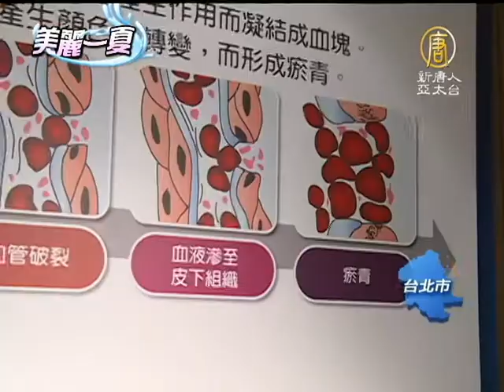【健康養生】掌握關鍵步驟 讓你快速消瘀青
【健康養生】掌握關鍵步驟 讓你快速消瘀青 (NTDAPTV) 夏天高溫炎熱的天氣，很多人可能會用刮痧防中暑，但如果刮過頭了就會產生瘀青，醫生提醒，一定要記得先冰敷再熱敷，掌握關鍵步驟，同時注意飲食習慣，就可以輕鬆快速的消去瘀青。【新唐人亞太台2013年8月16日訊】

記者 李怡君：「夏日刮痧防中暑，但小心這一刮，讓你成為「瘀」美人。」

民眾：「(瘀青的話你通常都會怎麼去處理它)不怎麼處理，放著給它自己好。」
民眾：「放著，它自己就會好。」
民眾：「好像是先熱敷再推吧，然後再冰敷，好像是這樣。」

大部分人不是不理會就是用不正確方式消瘀青，醫生提醒錯誤方法，可能讓小傷變大傷，更嚴重。

長庚醫院皮膚科主治醫師 黃耀立：「已經瘀青了千萬不要拔罐還去放血，可能本來是一個封閉的傷口你是撞傷沒有開放傷，你把它劃傷把血擠出來變成一個放血的動作，變成開放性的傷口。」

記者 李怡君：「醫生說正確的消瘀血方式，是要在前24小時冰敷，兩三天之後再熱敷，如果說您想要快一點消去瘀血或許您也可以選擇容易吸收、療效溫和的藥膏。」

掌握關鍵步驟，也要注意如果因為疼痛而服用止痛藥、阿斯匹靈，或是攝取含有維生素E的綠色蔬菜、大豆，還有女生調經時吃的中藥材紅花，以及保健食品魚油、銀杏，都有可能讓你瘀血不斷。

注意細節，謹慎對待，想要快速消去瘀青，並不難。